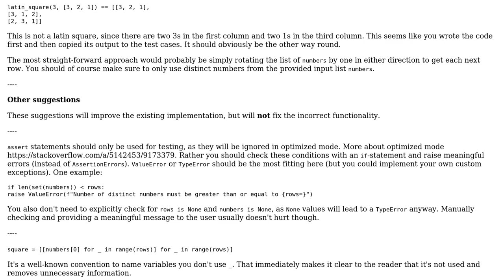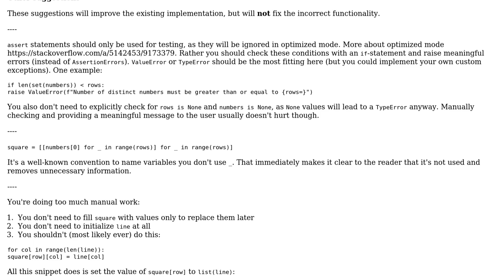Code Review: Generating a Latin Square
With thanks & praise to God, and with thanks to the many people who have made this project possible! | Content (except music & images) licensed under CC BY-SA | Music | Images & others | With thanks to user SAM OnELA user riskypenguin user Akash Patel and the Stack Exchange Network Trademarks are property of their respective owners. You are responsible for your own actions.